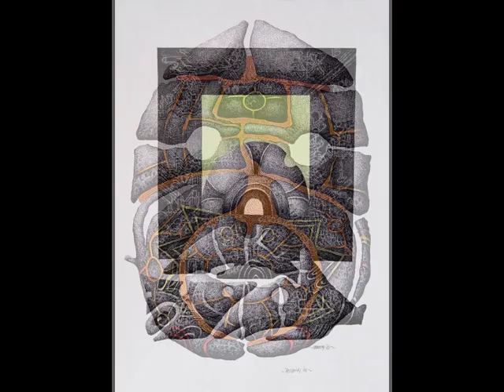Miodrag Nadlački - TAMO , NA KRAJ SVETA